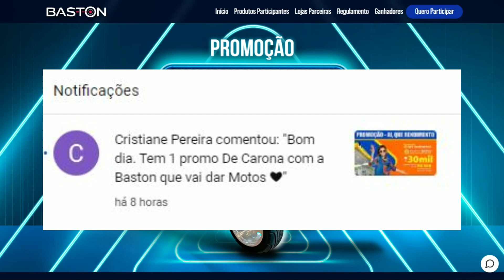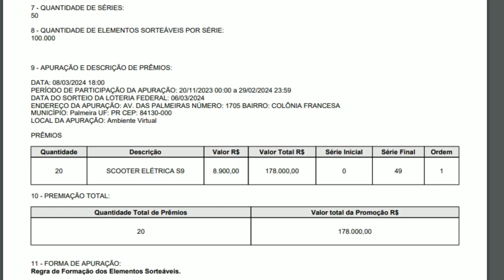PROMOÇÃO DE CARONA COM A BASTON (29/02/2024)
Entre para a Promoção Vitaminas Neo Química usando o meu código MD3152. Juntos, vamos concorrer a até R$ 1.000,00 por mês durante um ano!